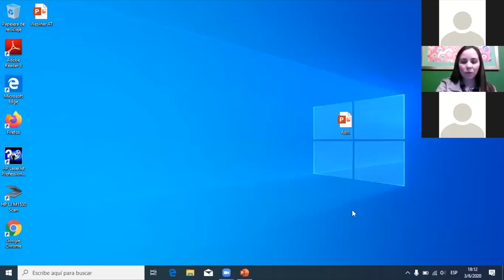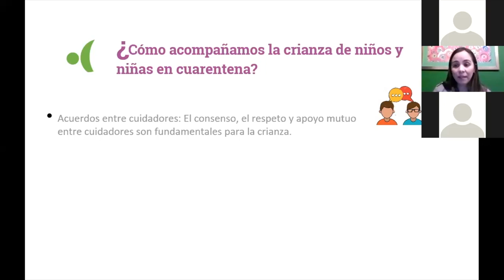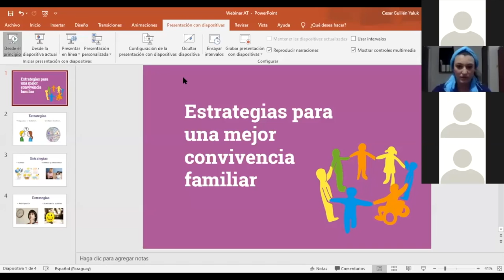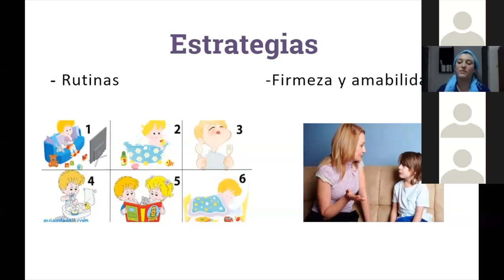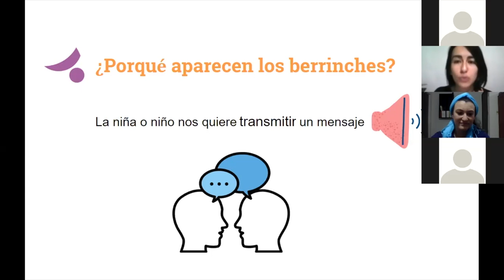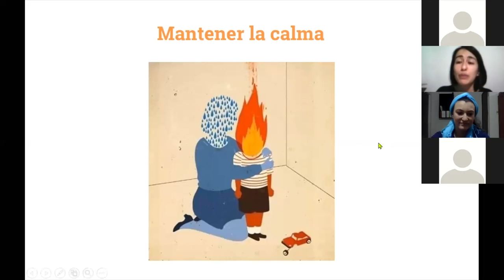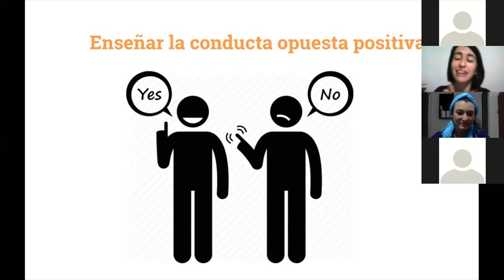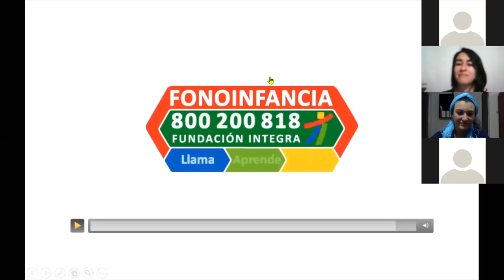Webinar sobre crianza de niños y niñas en cuarentena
Estando en cuarentena, hay más desafíos para la crianza. De este tema, conversan profesionales de Teletón en esta charla de TeletónEnCasa. ¡Está completa para que la veas cuando quieras!